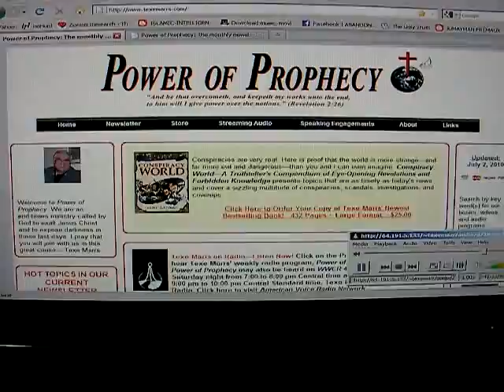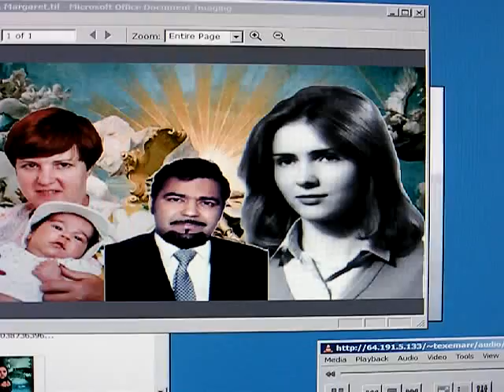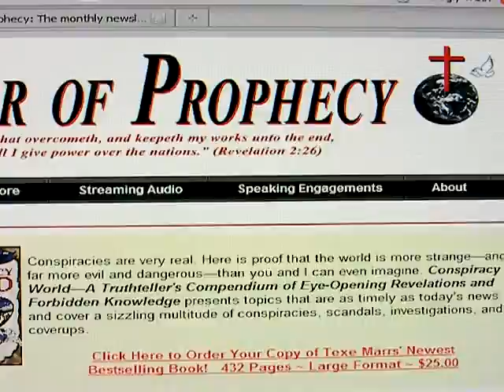BAFS - TEXE_MARRS.MP4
Our Great Friend Pastor Professor Texe Marrs was responding to a couple of emails I sent him as well as a PDF regarding his unacceptable views, according to me, about Muslims, Islam and ALLAH.  I asked him to tone down his attacks as he was equating ALLAH with Satan amongst other things.

  Yet, Texe is one of the bravest men and human beings I have encountered and a quite rare specimen although his blind belief that Jesus is GOD is quite unreasonable.  But, what can we do with blind faith when nearly one billion Hindus believe in all kinds of Gods and Demi-Gods?

Basheer
Thursday 7th of June 2012